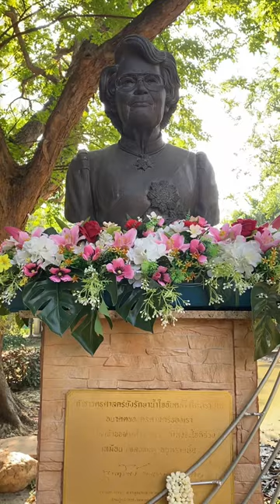ท่านผู้หญิงพูนทรัพย์ ผู้ก่อตั้งคณะครุศาสตร์ จุฬาฯ